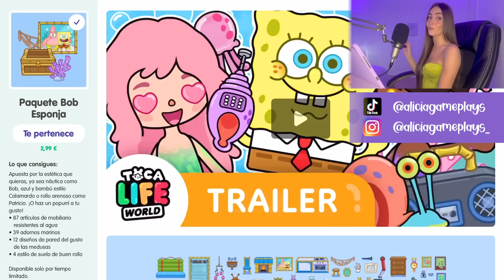BATALLA DE DECORACIONES ENTRE LOS PERSONAJES DE BOB ESPONJA 🧽⭐️🦑 | Toca Boca House Idea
🤩 ¡Qué emocionante! Toca Boca ha hecho una colaboración con la mítica serie Bob Esponja, ha sacado un paquete de muebles espectacular y no podía faltar una batalla de decoraciones entre los personajes de la serie. Bob Esponja, Patricio y Calamardo ya están listos... ¿y tú? ¡decide al ganador! 🏆

✨ ¡Ríe, inspírate, y disfruta con esta Decoración de Toca Life World! ✨

🍿 Ya sabes, ¡Como en Netflix, pero Gratis! 🍿

💜 Un Abrazo 💜